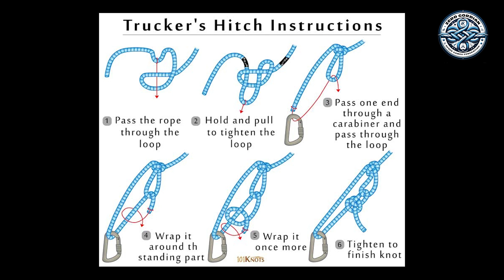TZG Truckers Hitch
Trucker's Hitch: A compound knot used to create a mechanical advantage for tensioning and securing loads. On Earth, it's commonly used to tie down cargo on trucks. In space, it could be used to secure cargo in the spacecraft or to tension lines during spacewalks.

The Games Began With YOU.
Stay Up To Date
FOLLOW SPACE GAMES FEDERATION: